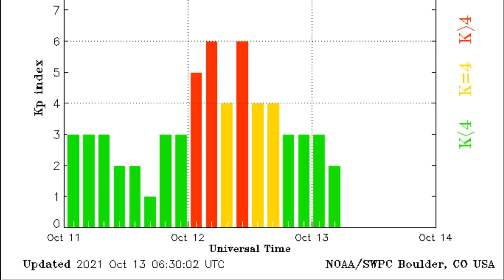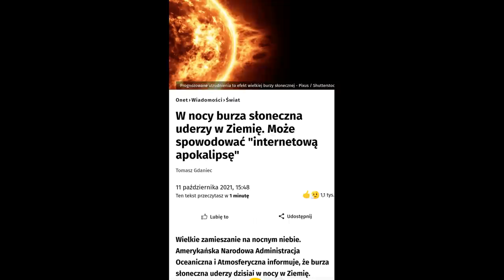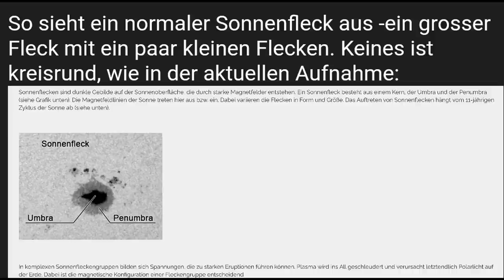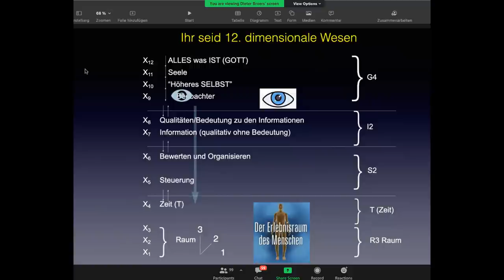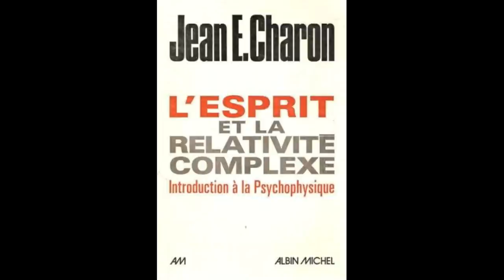BIS. Agonia karmy. Kierzkowski & Broers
Mój autorski projekt na kanale YT ma na celu wspomaganie szerokiej publiczności w procesie transformacji.
W nagraniach poruszane są tematy związane z nauką i duchowością, światem materii i światem duchowym: aktywność słońca , pole magnetyczne ziemi, rezonans Schumanna, przebiegunowanie, promieniowanie kosmiczne, świadomość, przebudzenie, karma, materializacja myśli, medytacja, Nowa Ziemia, matrix,
Wspólnym mianownikiem każdego z odcinków jest pragnienie przypomnienia słuchaczom o ich własnej mocy, z poziomu której możemy tworzyć nową rzeczywistość -  Ziemię naszych marzeń.

Dziękuję za wsparcie mojego projektu
Tomasz Kierzkowski

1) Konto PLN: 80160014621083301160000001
         Tytułem: DAROWIZNA

2)  KONTO EUR:
          BNP PARIBAS
          PL 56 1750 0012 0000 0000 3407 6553
         SWIFT : PPABPLPKXXX
        (DAROWIZNA)

Jeśli dokonasz subskrypcji kanału, informacja o moich nowych materiałach pojawi się u Ciebie automatycznie.